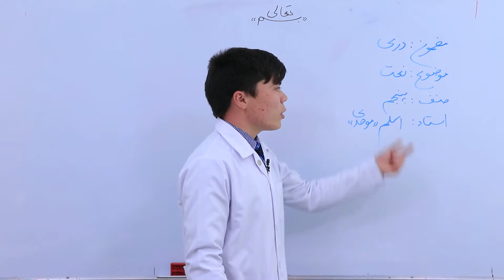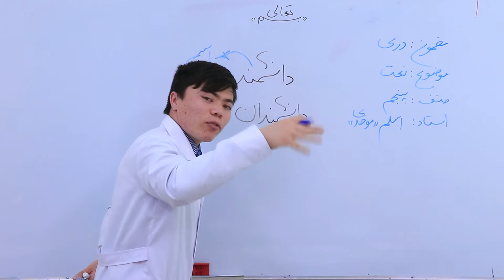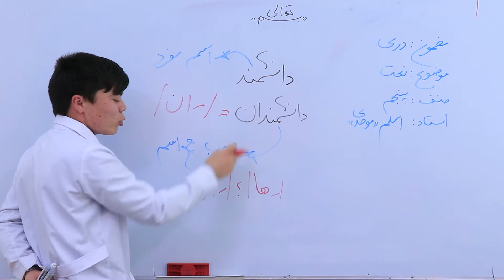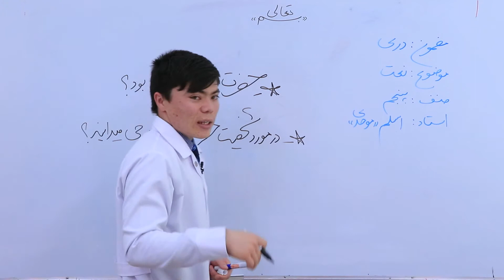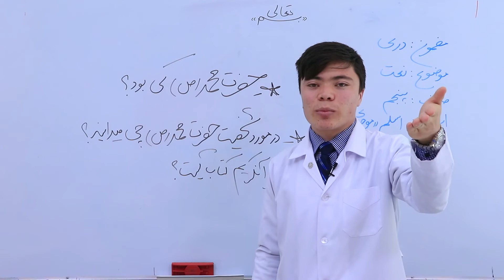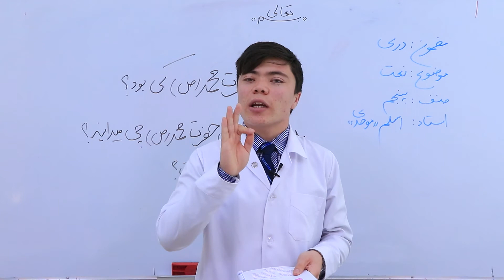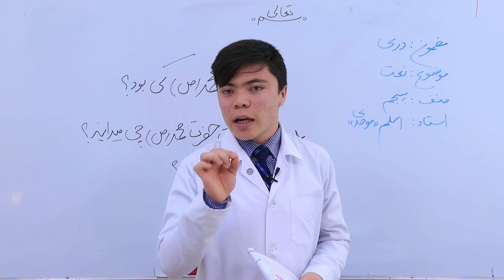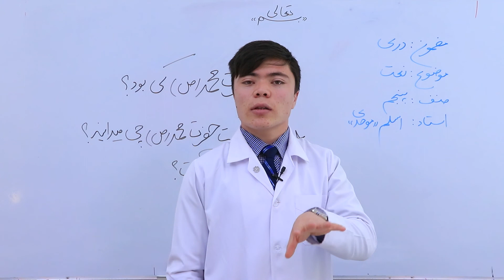صنف پنجم - مضمون دری - درس دوم - جلسه اول - موضوع(نعت)